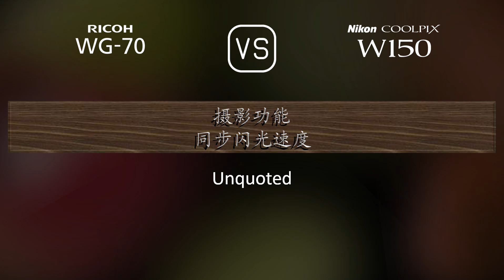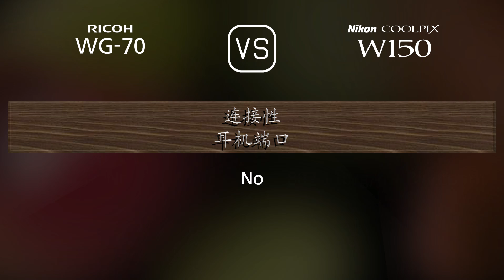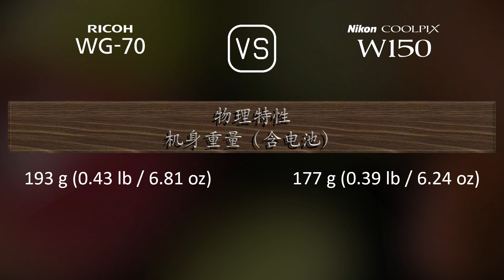Ricoh WG-70 与 Nikon Coolpix W150 的规格比较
本视频是 Ricoh WG-70 与 Nikon Coolpix W150 的功能概述和规格比较 (comparison of specifications)，希望对您有所启发。感谢您的支持。

00:25 推出
00:33 机身
00:40 传感器
01:01 图片
01:16 光学与对焦
01:55 屏幕
02:13 摄影功能
03:06 录像功能
03:20 贮存
03:24 连接性
03:49 物理特性
04:07 杂项